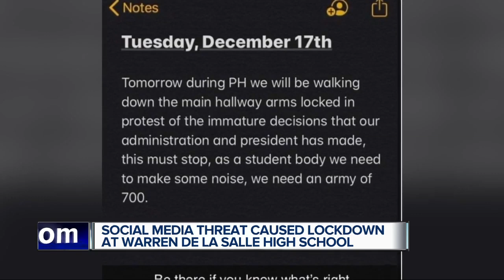Warren De La Salle locked down Tuesday due to social media threat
Warren De La Salle is currently on lockdown due to a social media threat, according to Police Commissioner William Dwyer.